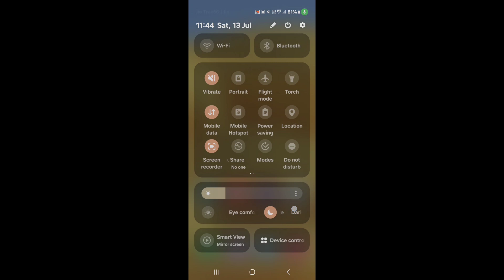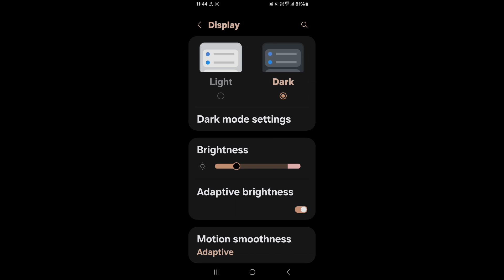How to turn on dark mode on Samsung Galaxy Z Fold 6 5G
Hello dosto, aaj maine is video me bataya hai ki Samsung Galaxy Z Fold 6 5G me dark mode kaise enable kare, dosto Samsung Galaxy Z Fold 6 5G me dark mode on karna bahut hi asan hai. Agar aap bhi janna chahte hain ki Samsung Galaxy Z Fold 6 5G me dark mode kaise enable kare to is video ko pura dekhiyega, thanks friends.

Hello friends, in this video, I've explained how to enable Dark Mode on Samsung Galaxy Z Fold 6 5G. Turning on Dark Mode on Samsung Galaxy Z Fold 6 5G is very easy. If you want to know how to enable Dark Mode on Samsung Galaxy Z Fold 6 5G, be sure to watch this entire video. Thanks, friends.

Samsung Galaxy Z Fold 6 5G me dark mode kaise on kare
How to on dark mode in Samsung Galaxy Z Fold 6 5G
How to enable dark mode on Samsung Galaxy Z Fold 6 5G
Samsung Galaxy Z Fold 6 5G me dark mode kaise on karte hain
Samsung Galaxy Z Fold 6 5G dark mode